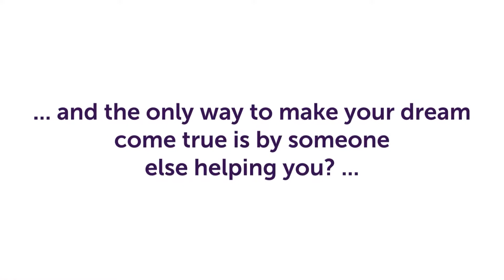Become a surrogate with Omega Family Global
Having a family is part of many people’s natural life course. When having a baby does not occur naturally, the couple resorts to family creating options. In Surrogacy a woman (Surrogate) allows an embryo to be implanted into her uterus, and carries the baby to full term. When the baby is born, she or he is handed over to its biological parents, allowing a couple to have a son or daughter who is genetically related to them.